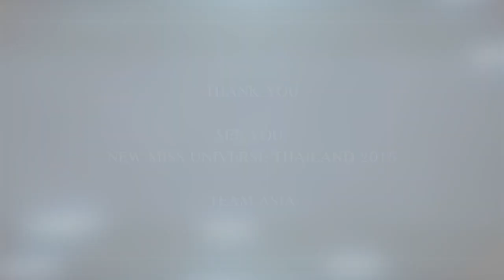Miss Universe Thailand 2015 , TOP 10 Poll